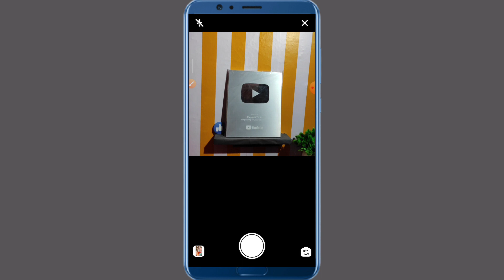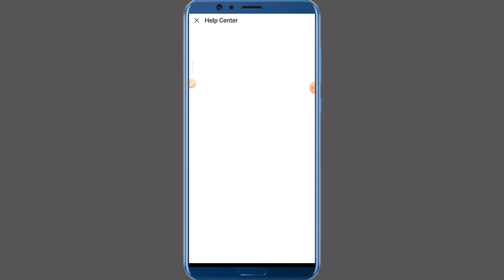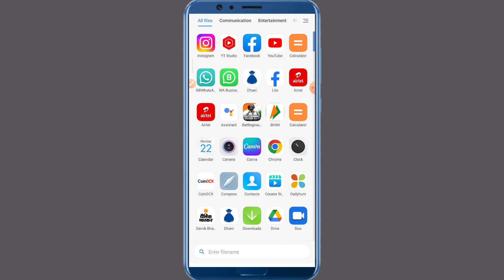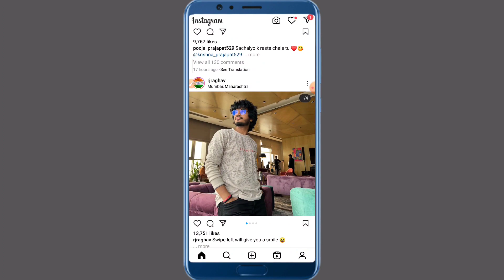Insta lite par reels kaise banaye | Insta lite par reels banane ka tarika | Instagram lite reels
Hello friends
Maine is video me Insta lite par reels kaise banaye | Insta lite par reels banane ka tarika | Instagram lite reels | ke bare me btaya hai /